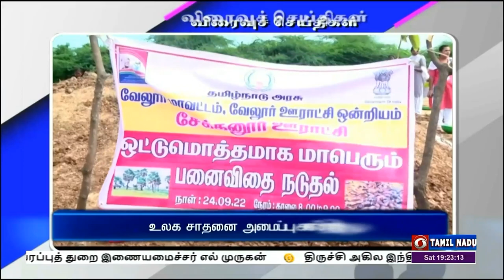PodhigaiTamilNews பொதிகைசெய்திகள் DDNewsTamil